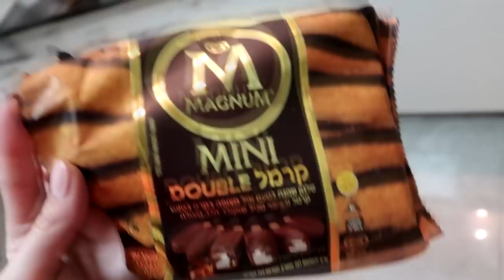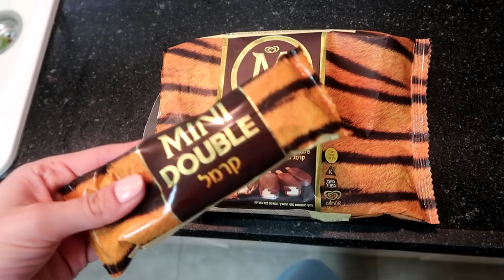VLOG #3 | הגעתי הביתה אחרי שבוע וזה מה שחיכה לי...😰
היי לכולם ❤

אשמח שתגיבו למטה אם אהבתם וכמובן שתרשמו לערוץ :)

אוהבת, לרה ❥